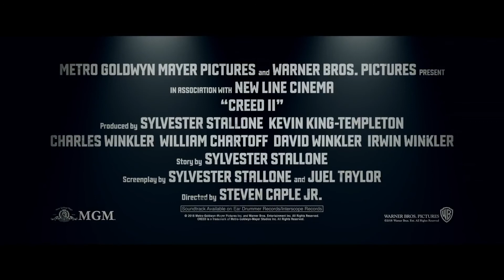Creed II Efsane Yükseliyor 2018 2 Türkçe Altyazılı Fragman